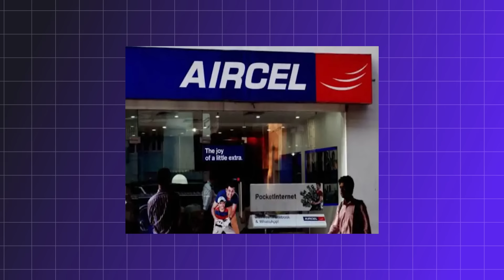Rise and Fall of Lyca Production | Lyca Movies Roast